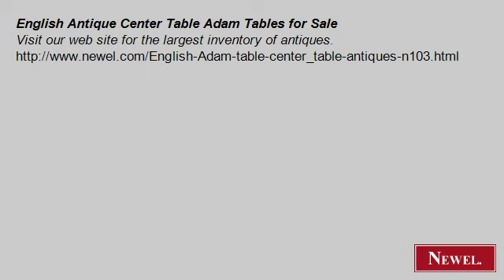English Antique Center Table Adam Tables for Sale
- Newel.com: English Antique Center Table Adam Tables for Sale (Newel Art and Antiques, New York City)